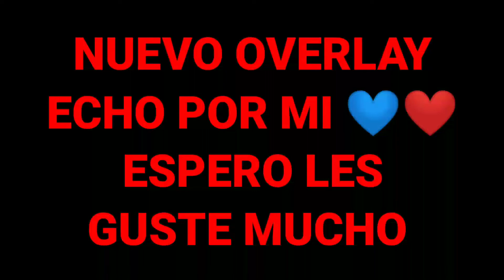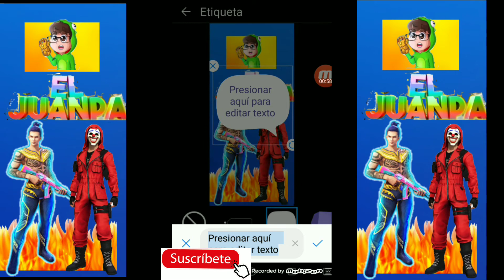Nuevo Overplay para el canal 💙❤️👻😃🇨🇴🇨🇴🇨🇴